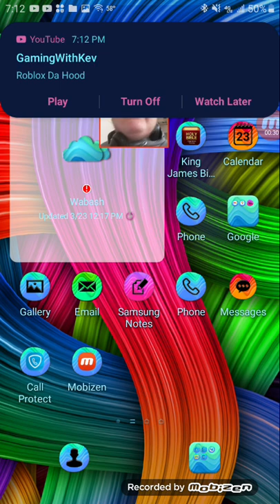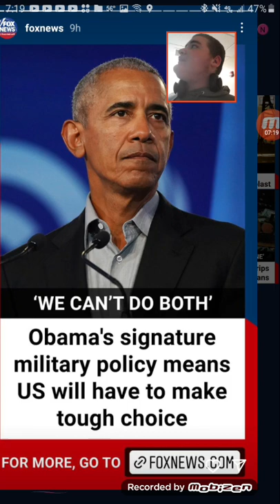OPIOION NEWS *may not be truth*, Jonhson Mclang show s2ep 20 prt 1